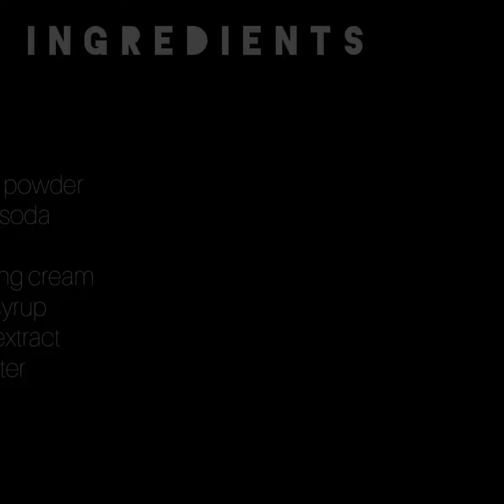EASY HOMEMADE JAR CAKE RECIPE| TRENDING JAR CAKE | TRENDING RECIPES |BEARYMASALA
INGREDIENTS
☆MAIDA
☆EGG
☆MILK
☆OIL
☆BAKING SODA
☆VANILLA ESSENCE
☆BAKING POWDER
☆SUGAR SYRUP
☆SUGAR POWDER
☆WHIPPING CREAM
☆SALT